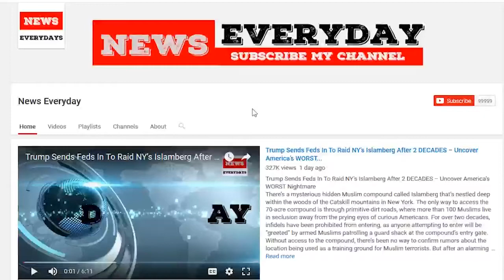BREAKING: State Department Just Issued Severe Worldwide Warning For US Citizens...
BREAKING: State Department Just Issued Severe Worldwide Warning For US Citizens Effective...
An American passport has traditionally been a very coveted thing all over the world because being an American citizen has carried so many perks. Americans had the freedom to go where we wanted and say what we wanted to say. And if anything ever went sideways while overseas, all we ever had to do was reach the gates of an American Embassy, and from there we would be protected by Marines. It’s traditionally been a pretty sweet deal. Until the Muslims started taking over.